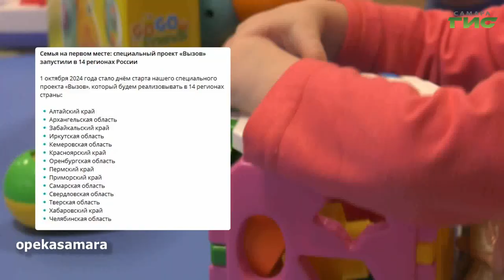О чем пишут в самарских Telegram-каналах